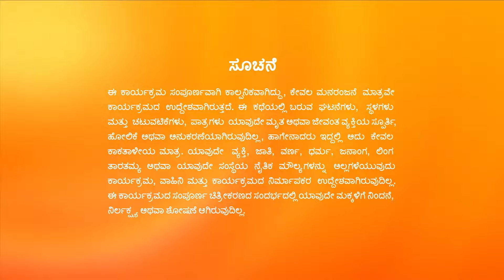Sowbhagyavathi Bhava - Full Ep - 172 - Raghu, Gowthami, Archana - Zee Kannada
Show Name : Sowbhagyavathi Bhava
Producer/Star Cast : Mithra Nandana| Bhagyalakshmi| Arvinda Malini|
Episode No : 172

Click here  watch Webisode on YouTube ►PLuOI2Oe0kP-HPMXjlxkNqswjbFyRbjghi
Click here  watch Quick Recap on YouTube ►PLuOI2Oe0kP-Ggsc26iCjr-CLci5mamRpb
Click here  watch Week In Shorts on YouTube ►PLuOI2Oe0kP-HEYt1ijqVTHAUPYNpuNs1R